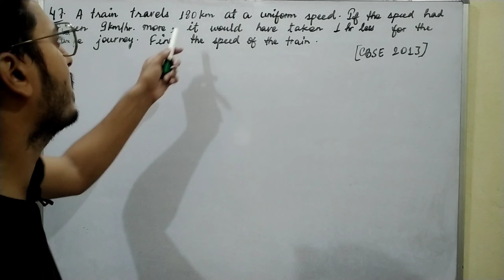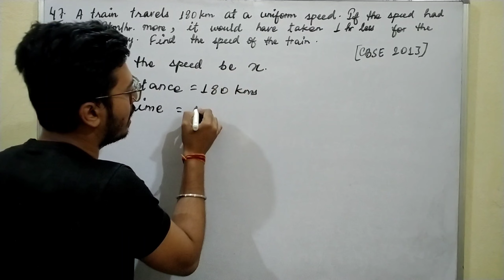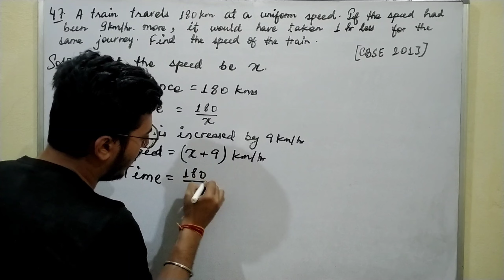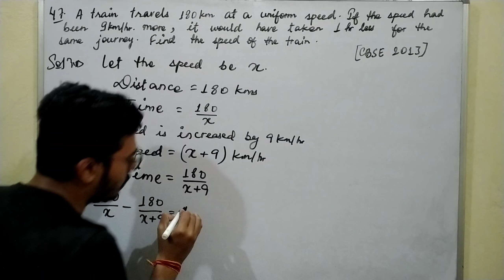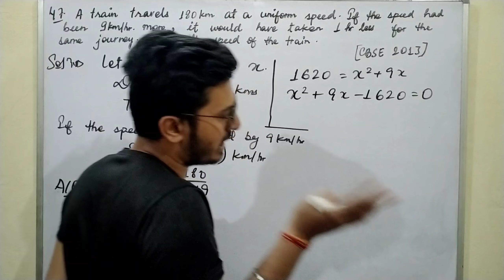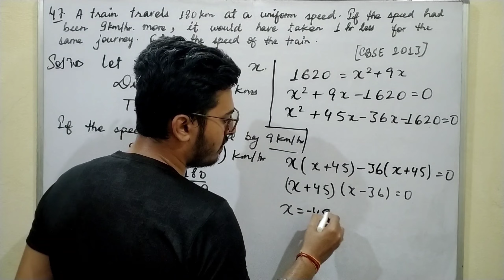A train travels 180 km at a uniform speed If the speed had been 9 km/hr more it would have taken 1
This video contains:

Detailed Introduction of RS Aggarwal Maths Quadratic Equations Exercise 4D Question No. 47

Question - A train travels 180 km at a uniform speed. If the speed had been 9 km/hr more, it would have taken 1 hour less for the same journey. Find the speed of the train.

RS Aggarwal Class 10 Exercise 4D Question - 47,
A train travels 180 km at a uniform speed If the speed had been 9 km/hr more it would have taken,
A train travels 180 km at a uniform speed If the speed had been 9 km/hr more it would have take,
A train travels 180 km at a uniform speed If the speed had been 9 km/hr more it would have tak,
A train travels 180 km at a uniform speed If the speed had been 9 km/hr more it would have ta,
A train travels 180 km at a uniform speed If the speed had been 9 km/hr more it would have t,
A train travels 180 km at a uniform speed If the speed had been 9 km/hr more it would have,